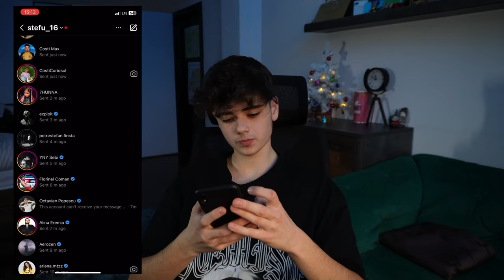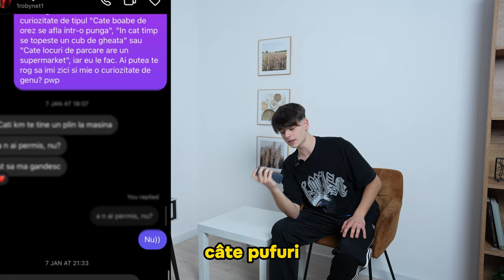Am Cerut la 100 Vedete Câte o Curiozitate!